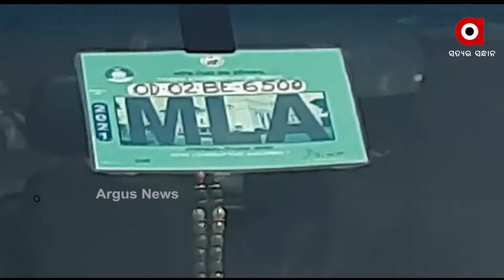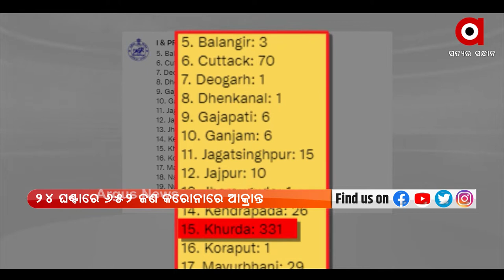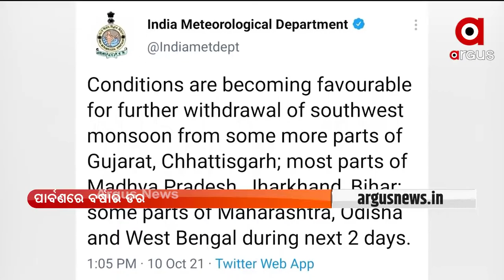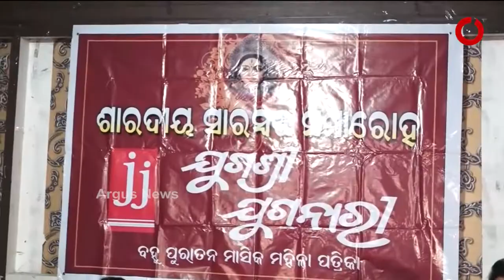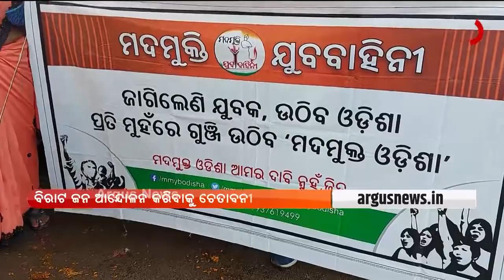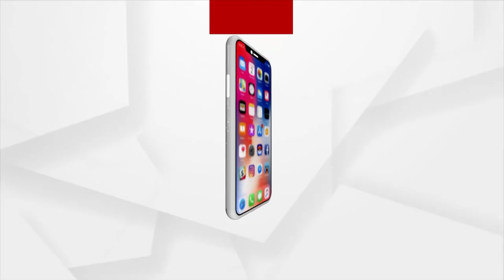ARGUS UPDATE 2 PM : 10 OCT 2021 : ARGUS NEWS